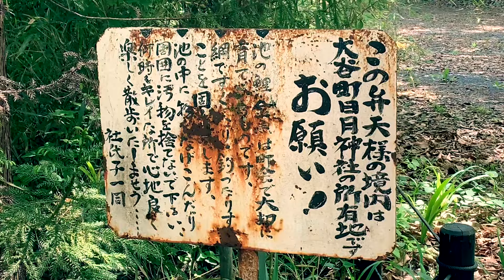心霊スポット「小宮公園」の弁天堂（大谷弁天池）観察シーン【深夜女性の霊（影・声？）が出る？】（東京都 八王子市・過去自作動画より抜粋）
前に出した動画から、心霊スポット「小宮公園」の弁天堂（大谷弁天池）観察シーンのみを抜粋しました。過去の動画ですが、是非ご覧ください。

抜粋元の自作動画：女性の影の霊が出る心霊スポット？「小宮公園」の弁天堂（大谷弁天池）を歩く（東京都 八王子市・ひよどり山トンネルから）

東京都 八王子市の「小宮公園」、野鳥の声鳴り響く美しい公園です。

心霊スポットと噂されるのは弁天堂（大谷弁天池）周辺、「深夜女性の霊（影・声？）が出る」と噂されます。
昼に池周辺を歩いてみました。

子供の霊が出る心霊スポット？「緑町公園」の昼の情景（東京都 八王子市 緑町・三和交通「心霊スポット巡礼ツアー2017多摩編」の舞台）

【心霊スポット】「相模原北公園」の自○のあった滑り台を見る（神奈川県 相模原市 緑区・2008年事件？）

【心霊スポット】「長池公園」の事件のあった池を見る（東京都 八王子市 別所・2018年3月4日事件？）

道了堂から派生した心霊スポット「水甫トンネル」＋「鑓水公園」を歩く（東京都 八王子市 鑓水）

【心霊スポット】霊の目撃情報多数⁉平山城址公園「猿渡の池」を歩く（東京都 八王子市 日野市・多摩丘陵北部）